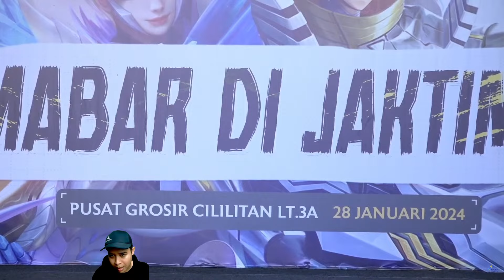MATCH PENENTUAN LAWAN TEAM HIJUMEE DI FINALS !! CAMAT ESPORTS VS RONGGOLAWE GAME 1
Sumber:
MABAR DI JAKTIM
LPDUK TV

And Super Thanks di bawah video yagesya..